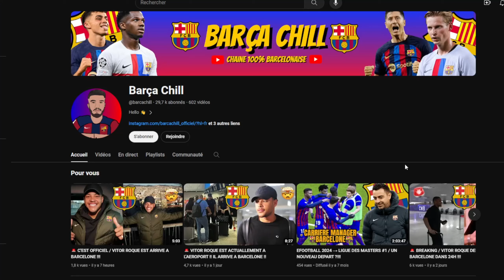🚨​ACCORD ENTRE LE BARCA ET LUCAS BERGVALL !!! ( IL ARRIVE CET ETE ? )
💜​​ Mon Twitch :

 / dylanchill_off

💙 Mon Twitter : DylanChill_Off

❤️​ Ma chaine YouTube : Barça Chill

Lucas Bergvall to FC Barcelone, Lucas Bergvall Barça 2024 , Lucas bergvall compilation , Lucas Bergvall new Frenkie De Jong, Lucas Bergvall, Lucas Bergvall welcome to Barça, Lille vs PSG, LOSC vs PSG,
Estevao Willian 2023,
Estevao William 2023,
Estevao Willian Palmeiras ,
Estevao Willian Brazil,